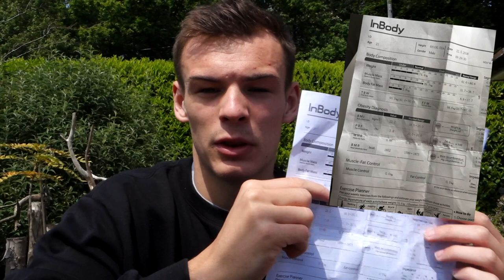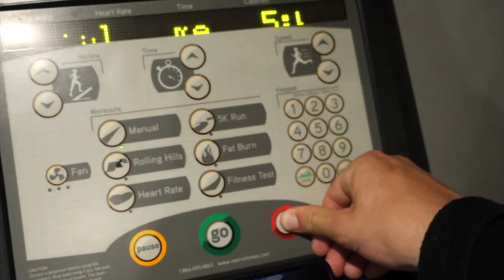TOP TIPS FOR GETTING SHREDDED (Last Few Weeks Of A Cut)